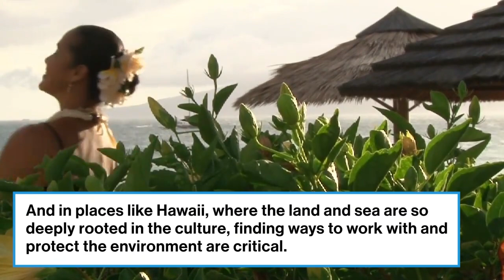Auli’i Cravalho on the importance of protecting our coral reefs l ABC News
Cravalho, best known for her leading role in Disney’s “Moana,” advocates for the underwater ecosystems suffering from an increasingly warm ocean.